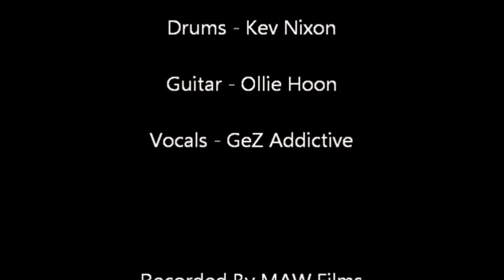Anti-Pasti - The Underground, Stoke, Friday 23rd October 2015, (Complete Set)